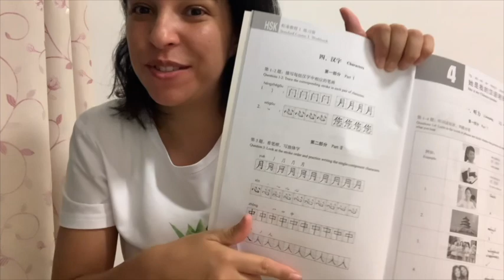Punctured Tyre || Chinese Lessons || Packing for my trip to Vietnam🏖️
We’ve been having storm upon storm here in the South of China. So much so, that debris in the road caused a puncture in the tyre of my e-bike. How do I fix this? All before my holiday🫣

I have a Chinese lesson with my teacher and good friend Olivia. It always feels more like a chat and loads of laughter more than a lesson☺️ Grateful that she can help me improve.

Outfits for Vietnam👗